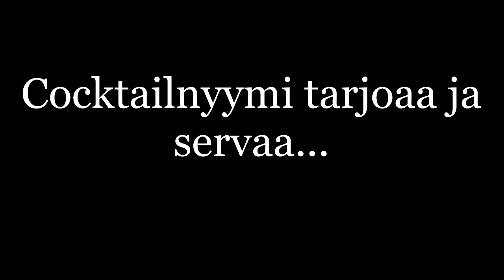Cocktailnyymin 1-vuotis juhlaepisodi!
Cocktailnyymi täytti yhden vuoden (Youtube - ajassa) ja teki spesiaalijakson! Vierailevana tähtenä tänä kauniina päivänä Altze aka Marsukenraali aka Mikko! Tehdään kolme drinkkiä, josta päätähtenä Jarkko Nikkasen "Suuri Viskikirja":sta poimittu

L.S.O.F eli Lapsang Souchong Old Fashioned (Jere Vihervaara, Cocktail Bastard/ Son of a Punch)

4 cl Ballantine's Finest (tai viski of choice)
1.5 cl Lapsang Souchong teesiirappia

Teesiirappi:

0.5 l vesi
0.5 kg sokeria
(0.33l putelin saa helposti puolittamalla molemmat määrät)

Kiehauta vesi, lisää siihen kaksi täyttä teelusikallista Lapsang Souchong teetä. Anna veden imeä teen makua noin 2-3 minuuttia. Siivilöi tee, lisää sokeri ja hämmennä (lämmössä) rauhallisesti kunnes sokeri on liuennut teehen.

Lapsang Souchong on hyvin savu-tervainen musta tee, jota saa esim. Punnitse&Säästä:stä.

L.S.O.F

Hämmennä jäissä, koristele appelsiinikuoripalalla. Videon versiossa lisättiin vielä 2 ds angostura bittersejä.

Kolmantena "Kossu-salmiakki-vichy" pitkänä jäillä. Huikeaaaaa. :D

KIITOS KAIKILLE NIIN UUSILLE KUIN VANHOILLEKIN TILAAJILLE! On ollut ilo tehdä videoita kanssanne ja tästä ei ole kuin ylöpäin suunta, koska kesä ja jäätelö! :D